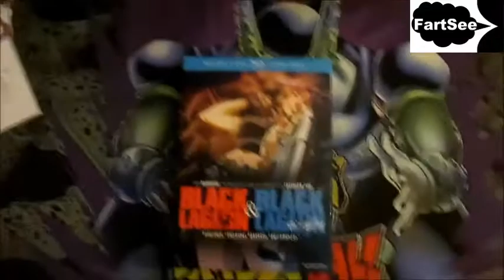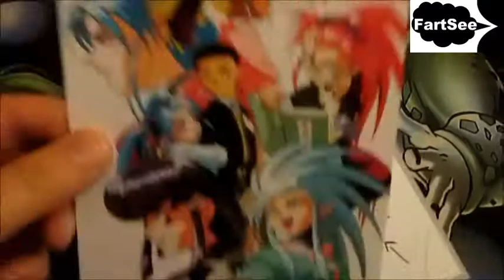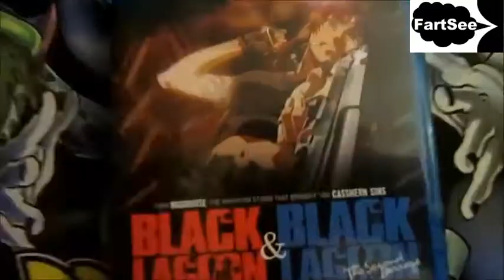Farting Black Lagoon Unboxing (FartSee Version)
Farting Unboxing of Back Lagoon DVD and BluRay Combo.

Unboxing Wednesday is each Wednesday.